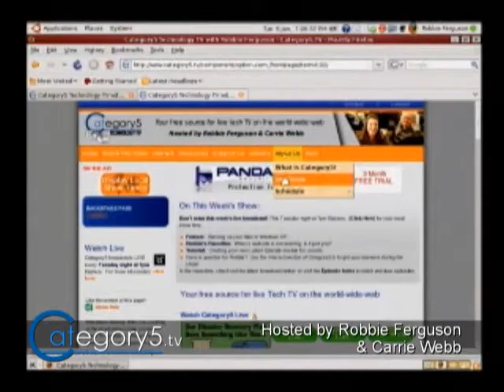068 01 - Viewer Question - Get to Know The Category5 Team